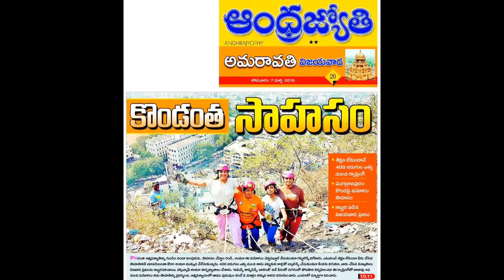promo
Waterfall rappelling World cup tiger ranga rao